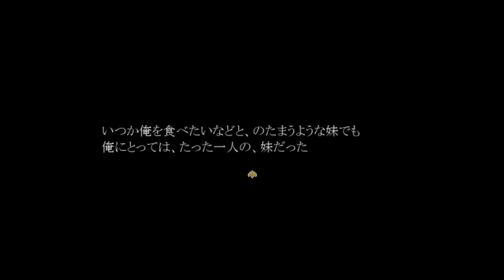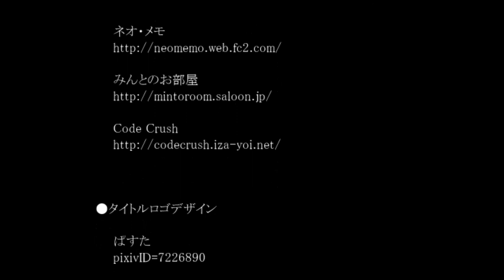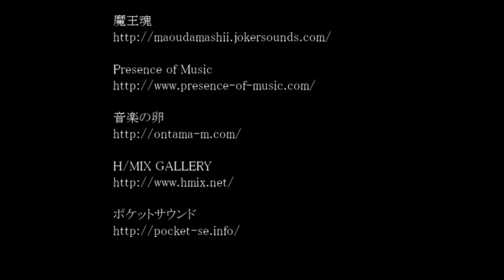(残酷な描写注意！)このお菓子の家おかしいよ！【ベルとお菓子の家】実況 最終回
第一回大乱闘ハンスブラザーズ開幕！

そしてエンディングは残酷へ・・・